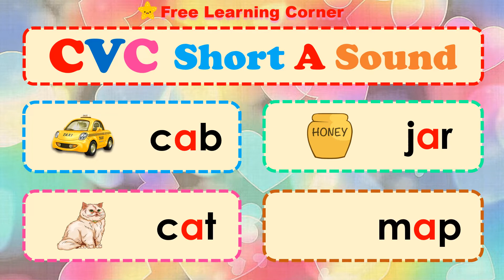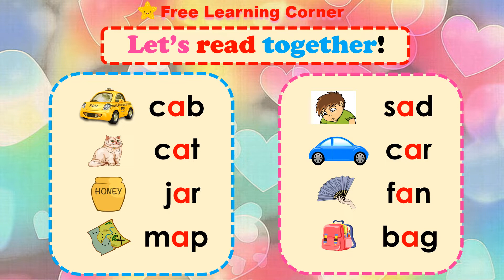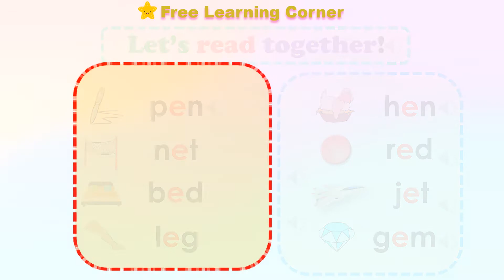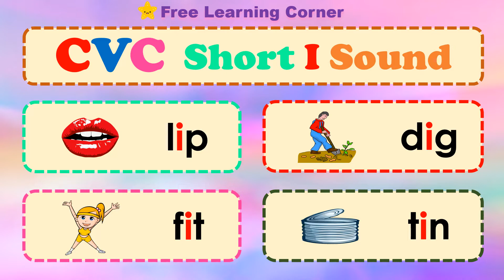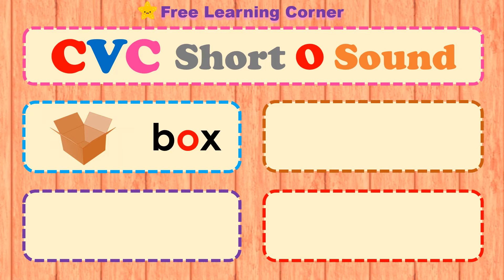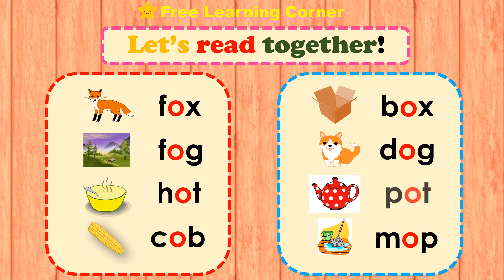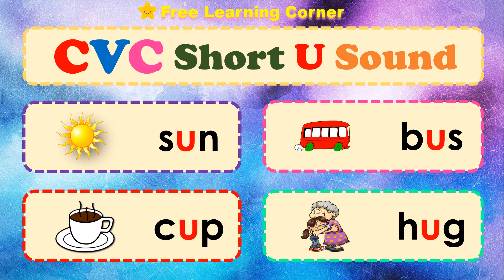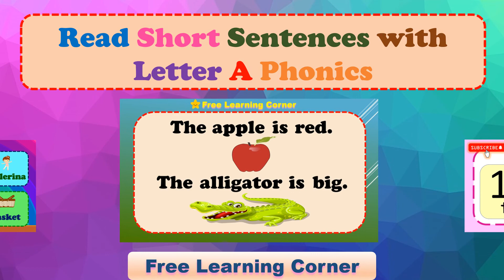CVC Words with Short Vowel Sounds A-E-I-O-U | Reading Practice for Kids